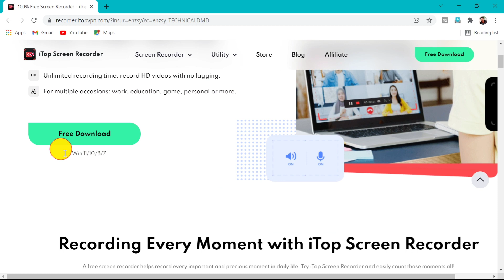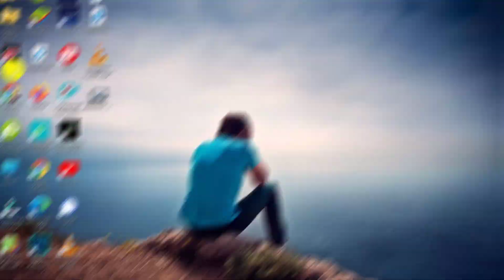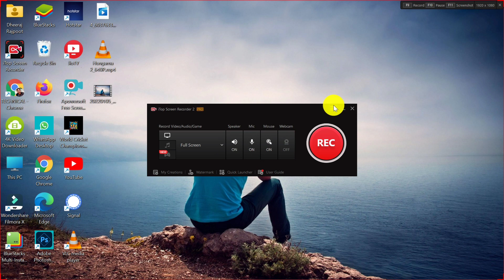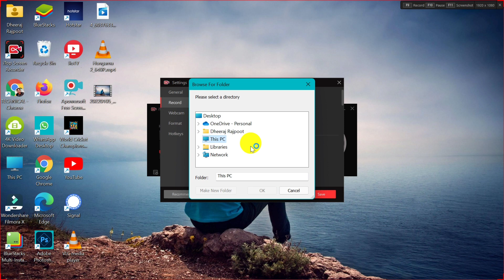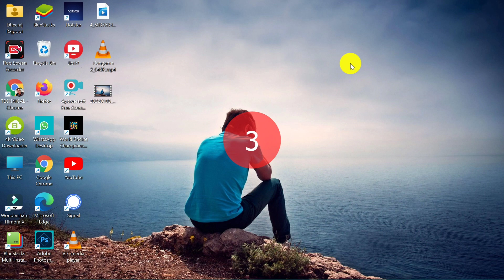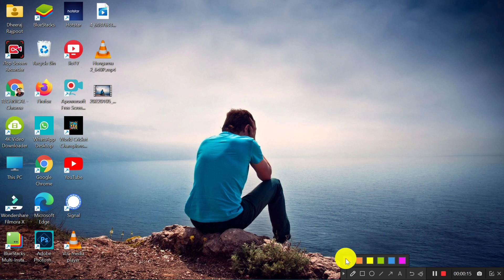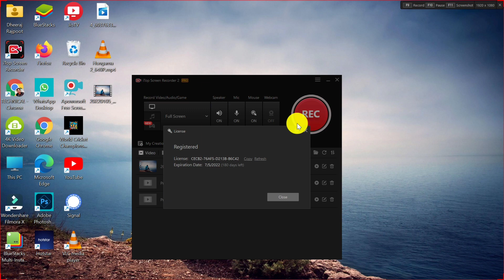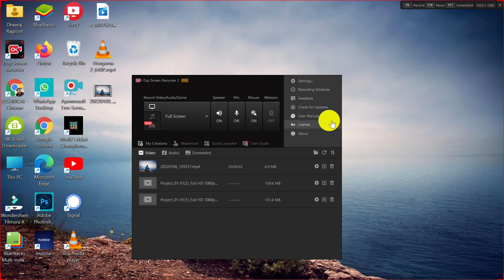Best FREE Screen Recorder for PC with no timelimit | 4k screen recorder for windows | how to Record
Gift license key for Pro version:A9DA7-8A1D5-2275C-6F442

Best FREE Screen Recorder for PC without Watermark | computer screen kaise record kare | 4k screen recorder for windows .

Solved quries :-
free screen recorder
screen recorder
best free screen recorders,screen recorder without watermark for pc
screen recorder without watermark
best free screen recorder for windows 10
free screen recorder without watermark for pc
screen recording kaise kare pc
iTop screen recorder
youtube ke liye screen recording kaise kare
youtube ke liye screen recorder